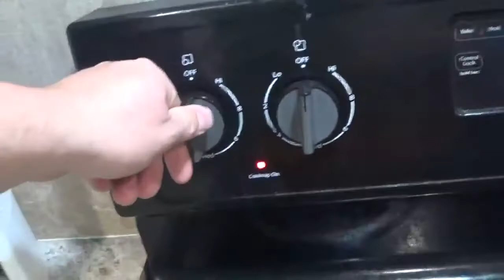B L T mmmmmmmmm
alll i can say is MMMmmmmmmm